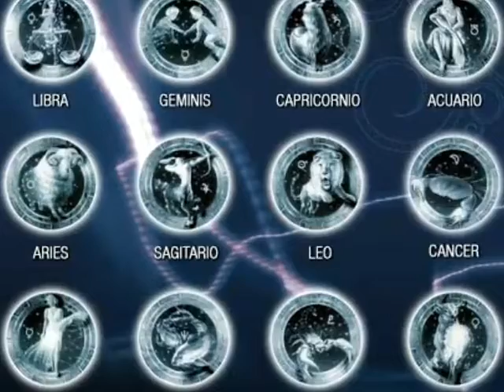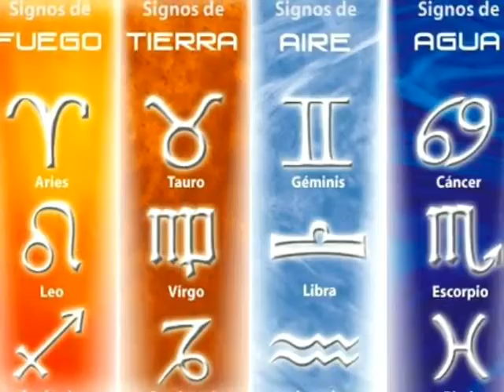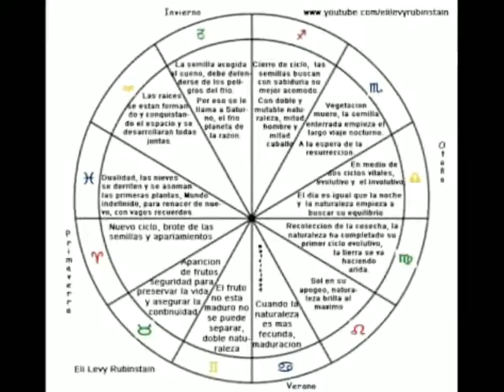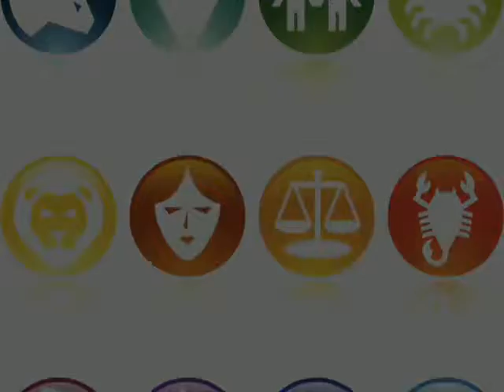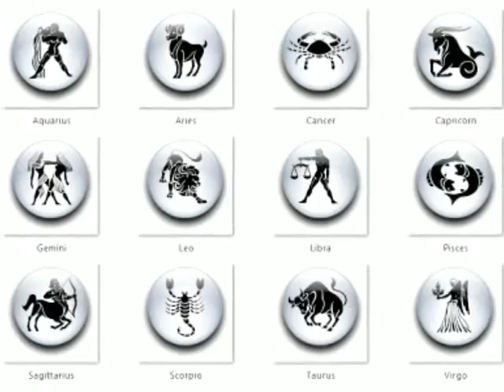como eres segun tu signo por mitaro 23